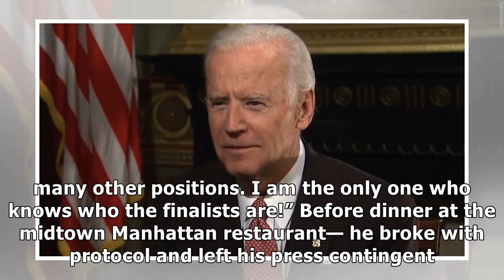Breaking joe biden flipped !